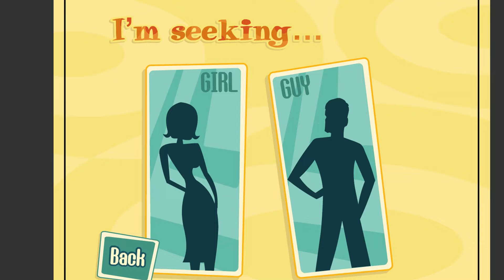She Wasn't Interested In Me...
L